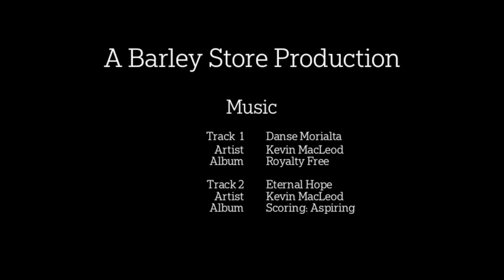First Interview with Ed Cotter, BioRegional Australia